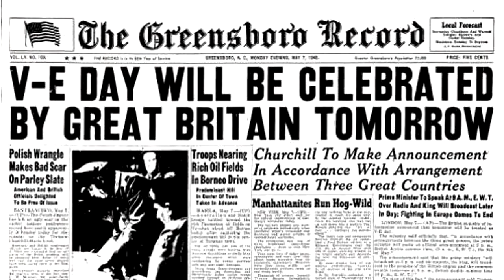My Childhood in Saluda Fire Trucks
At Train Tales, R. Clark Thompson recounted several stories about growing up in Saluda, NC.  Some were taken from, "Whangdoodles on Diaper Hill: My Childhood in Saluda" (2018).

Buying your copy at the Depot helps keep the trains runn...that is, helps keep the Saluda Historic Depot and Museum alive.

This short story (3:30) is the author, R. Clark Thompson's relationship with fire trucks in Saluda particularly on V.E. Day in 1945.

Today, the Saluda Historic Depot and Museum hosts international vistors and Train Tales, every 3rd Friday of the month.  It's free and you'd be welcome.